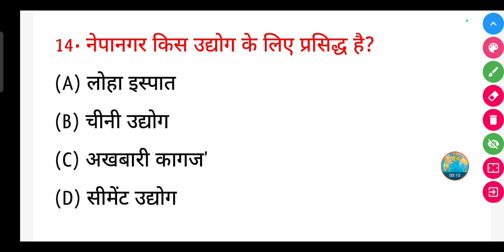नेपानगर किस उद्योग के लिए प्रसिद्ध है? | Nepanagar kis udyog ke liye prasiddh hai